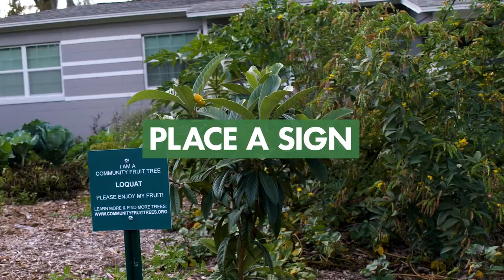Community Fruit Trees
A Community Fruit Tree is a publicly owned fruit tree that is easily accessible for anyone to pick from. The Live Like Ally Foundation and Robin Greenfield are working to plant thousands of Community Fruit Trees across the nation and to inspire and empower people to plant thousands more. We want YOU to plant Community Fruit Trees!

Learn more, find fruit trees in your area and apply for a grant to plant in your community at:

Community Fruit Trees has been made possible through grants by Live Like Ally Foundation.